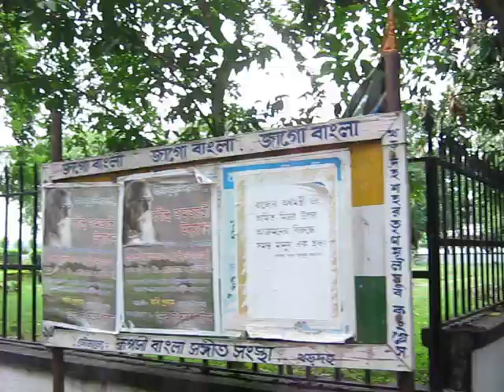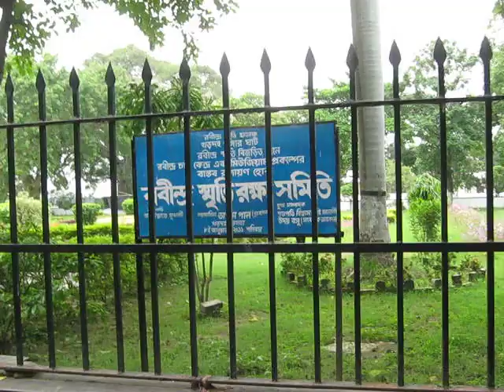My .day out in Khardaha with my family in search of memories of Tagore, short video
This  .video shot on my Canon digital camera shows my day out in Khardaha with my family to see memories connected with Rabindra Nath Tagor4e. You can see a beautifully maintained park inside which once stood SHIVALAYA. whyere Tagore had stayed several years in different phases when he visited Khardaha. Tagore had written noted letters, poetry etc while staying here. He went to Japan once from this spot and used to enjoy Ganges in his private Vajra or big boat. After being .declared heritage.the house went to the bed og Ganges due to land erosion. Only a G.gateway of the house remained that can be seen. The video was shot a few years ago.